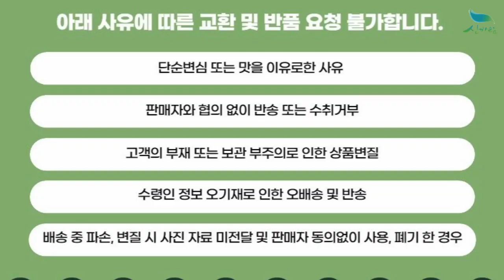[신바람 플랜트 협력농가 판매상품 (나무장터.com)]체리 홍등 묘목판매합니다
신바람 플랜트 협력농가 판매상품 - 체리 홍등 묘목판매합니다

체리 홍등
숙기: 5월 하순~6월 상순, 과중: 10g~12g
진한 풍미를 지닌 과즙이 풍부하고, 풍산성으로 많은 열매 수확 가능한 우수 조생 체리 품종.

- 접목 1년 (산벚 대목) : 8,000원 + 배송비 6천원 추가
20주 이상 구매시 무료배송